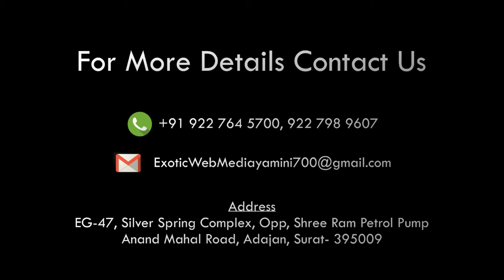GANESH VISARJAN SURAT